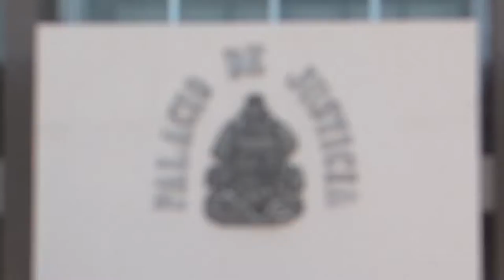24/8/2018 | Cuestionan Pretención de Reformar el Artículo 184